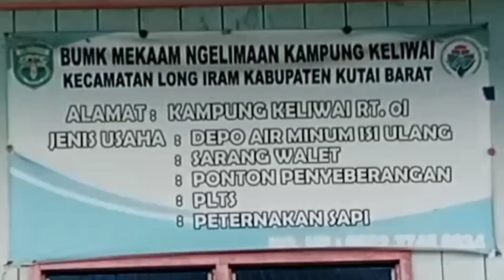Vlog keliling Kampung Keliwai || Kampung Dayak Bahau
Vlog keliling Kampung Keliwai,
 Kampung Dayak Bahau, Kampung Keliwai adalah Kampung Dayak Pedalaman sungai Mahakam, Kecamatan Long Iram, Kabupaten Kutai barat, Kalimantan timur